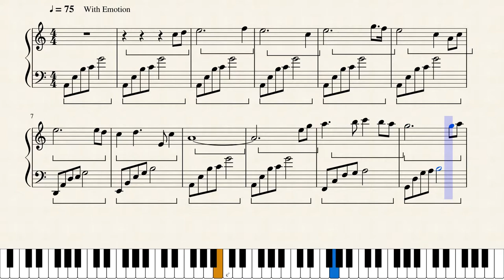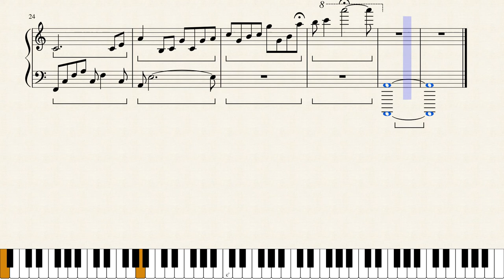Official RiME PS4 Trailer Theme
Yo!
I was requested to transcribe this piece from one of my favorite video games, RiME. It didn't take much time to me to do it and it was fun to do. This specific piece is from the PS4 trailer a couple years ago. Credits to this guy and his performance because I wouldn't have been able to do it without the audio from it

Thanks!